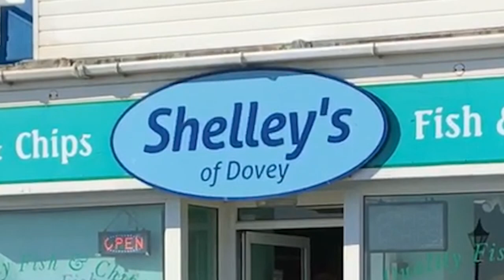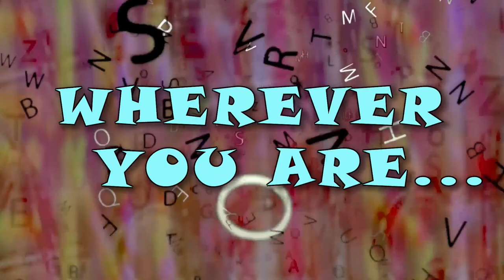Happy Birthday to Mr Duncan / English Addict / 12th August 2020 / Listen, Learn + smile 🙂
12th August 2020. It's time to learn English. Mr Steve will be joining us also as we 'celebrate' Duncan's birthday. Don't forget you can join me on the live chat with your comments too. We will play the sentence game using birthday words. Everyone is welcome. You can watch my ENGLISH ADDICT streams every SUNDAY, WEDNESDAY and FRIDAY from 2pm UK time.

FOR LIVE CAPTIONS PRESS  c  on your keyboard.